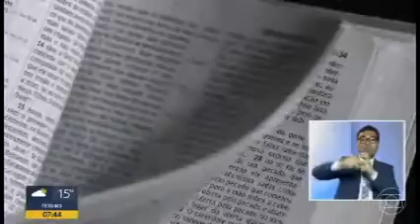Traducción de la biblia a lenguaje de señas brasilero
Ya está disponible la Traducción del Nuevo Mundo completa en lenguaje de señas brasileño.

El domingo 18 de septiembre de 2022, Hamilton Vieira, del Comité de Sucursal de Brasil, anunció que la Traducción del Nuevo Mundo completa en lenguaje de señas brasileño ya estaba disponible tanto en jw.org como en la aplicación JW Library Sign Language. Más de 36.300 personas vieron el programa que se transmitió en vivo y en directo por internet desde un auditorio de la sucursal de Brasil.

Esta es la primera Biblia completa en lenguaje de señas brasileño y la tercera Biblia completa en lenguaje de señas del mundo. Comenzó a traducirse en el 2006 con el Evangelio de Mateo. Los demás libros bíblicos se fueron publicando en cuanto se iban terminando de traducir.

Angellyca, una hermana que es sorda, dijo: “Intenté leer la Biblia en portugués, pero me costaba mucho entenderla. Sin embargo, ahora, cuando la leo en lenguaje de señas brasileño, la entiendo tan bien que me siento como si formara parte de los relatos”.

En 1982, los testigos de Jehová formaron en Río de Janeiro la primera congregación en lenguaje de señas. Hoy día hay unos 9.500 Testigos —organizados en 246 congregaciones, 337 grupos y 63 pregrupos— que predican en este idioma.

La publicación de esta Biblia muestra cuánto quiere Jehová a nuestros hermanos y hermanas sordos. Le pedimos a Jehová que este valioso regalo ayude a muchas más personas a conocerlo a él y a su Hijo, y a encontrar el camino a la vida eterna (Juan 17:3).

Datos destacados del proyecto:

Más de 2 millones de personas usan el lenguaje de señas brasileño.

Desde el 2002, el lenguaje de señas brasileño está reconocido como un idioma oficial del país.